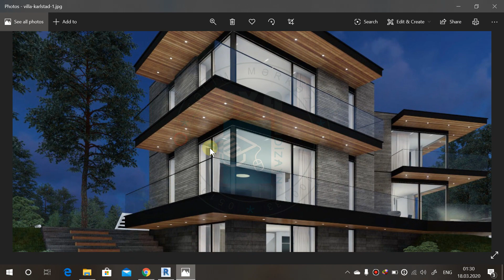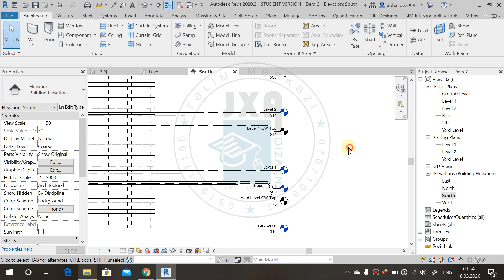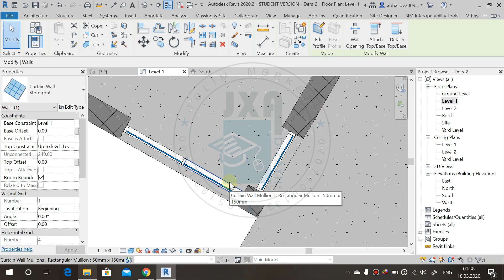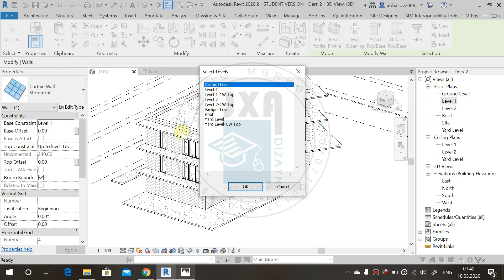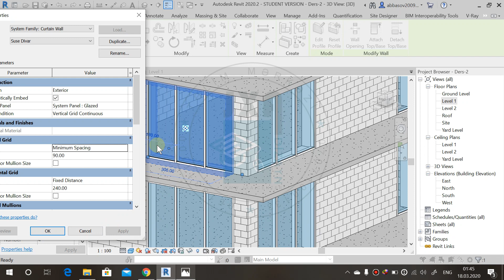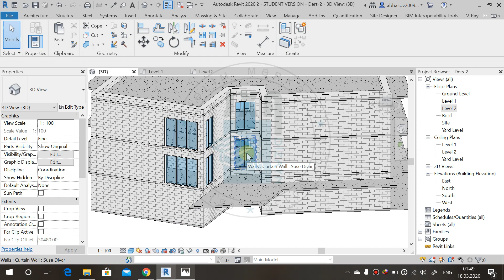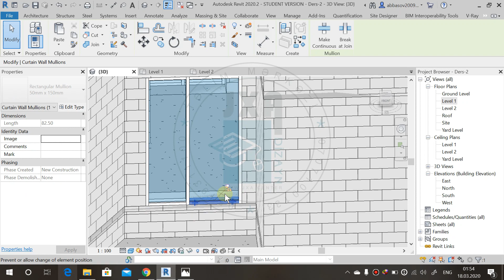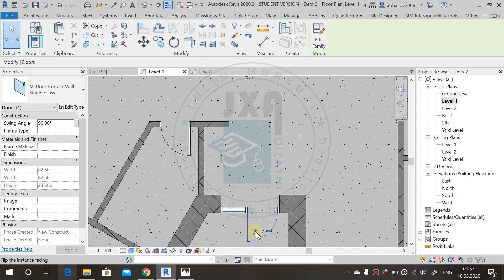Dərs 003- Revit Architecture - Qapı və Pəncərə Əlavə Etmək - Add Door and Add Curtain Wall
Layihə Faylları-Project Files
Revit; Autodesk firması tərəfindən istehsal olunan, üç ölçülü (3D) modelləşdirmə ilə iki ölçülü (2D) çizimlərin bir arada istifadə edilə bildiyi proqramdır. Revit ilə sənədləşdirmə işləri üçün xərclənən müddət ən aza endiyindən, dizayna daha çox zaman ayırabilmə imkanı təmin edər. Dizayn müddətində məlumatın yalnız bir dəfə əlavə olunması kifayətdir, bütün dizayn müddətində istifadə ediləbilər və dizayndakı hər dəyişiklik bütün sənədlərə əks olunur.

Revit Kursuna Kimlər Qatılmalıdır?
Memarlar, interyer memarlar, memarlıq sahəsində çalışan bütün dizaynerlər, bu sahələrdə oxuyan və karyerasını bu sahədə yaratmaq istəyən hərkəs iştirak edəbilər.

Revit Kursunun Kariyeranıza Faydası Nələrdir?
Revit kursu sayəsində, çizimlərinizdə zamandan qazanaraq xəyal etdiklərinizi dizaynlarınıza asan bir şəkildə əks etdirəbilərsiniz. Revit'in dünyanın bir nömrəli CAD proqramları istehsalçısı olan Autodesk firmasının bir məhsulu olması, digər bir çox Autodesk proqramı ilə inteqrəli istifadə ediləbilmə imkanı verir. Memarlıq sahəsində xüsusi bir program olan Revit ilə layihələndirmə və vizual edəbilmək, istifadə edənləri öz sahələrində axtarılan mütəxəssislər halına gətirəcəkdir.